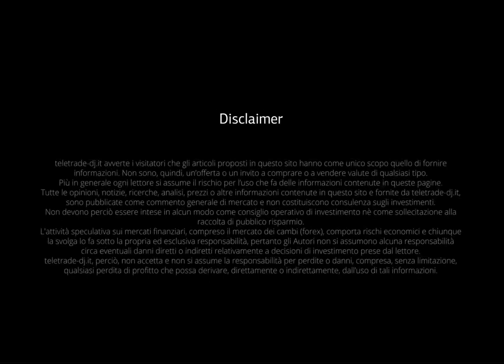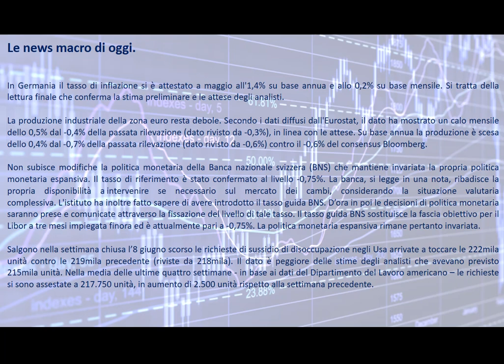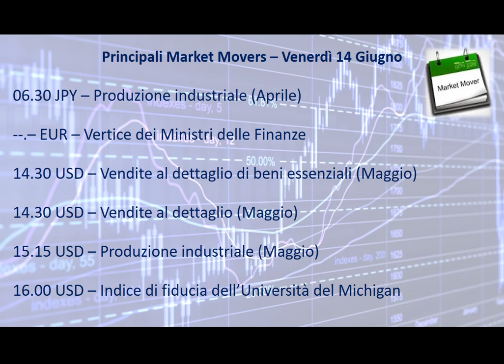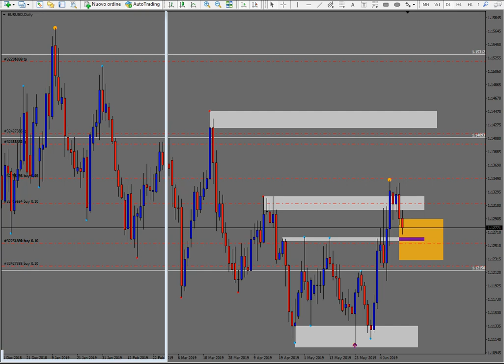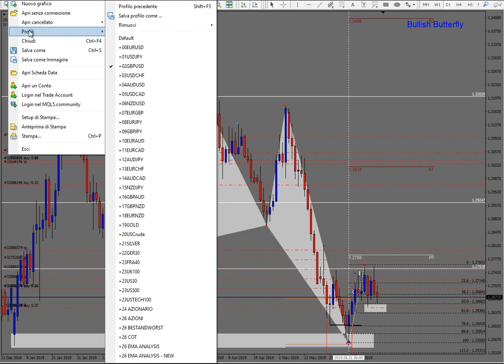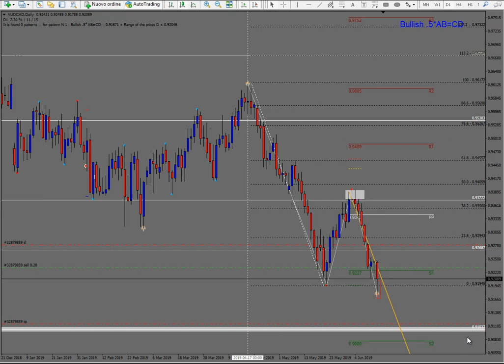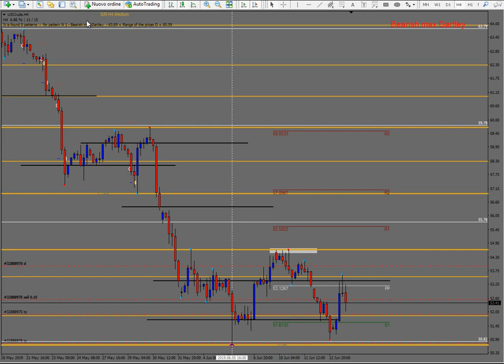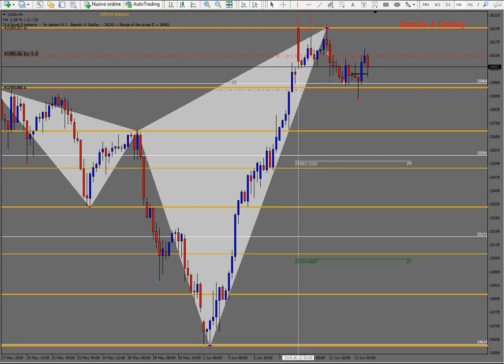Analisi serale del 13.06.2019